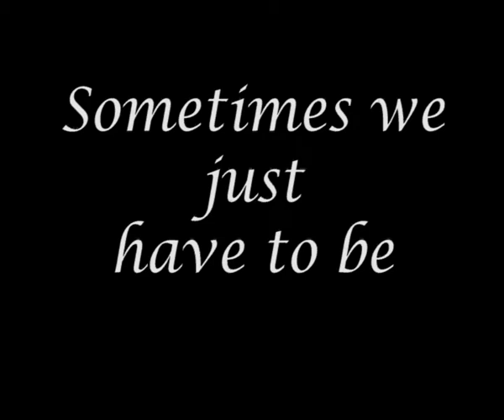Impolite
A very brief Introduction to our contemporary arts programme, Impolite.